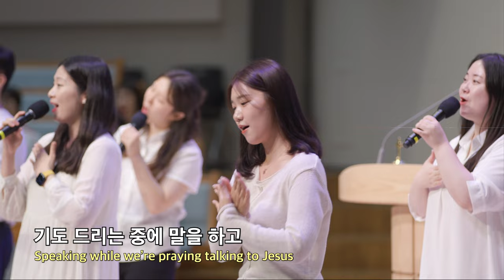20230723 대구하나교회 3부예배 찬양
00:00   3부예배 찬양
00:32   1. 나는 예배합니다
06:19   2. 언약의 사람
09:04  3. 시편18편
12:10   4. 망대의 기도

- 1부 예배                             주일 오전 09 : 00
- 2부 예배                            주일 오전 11 : 00
- 3부 예배                            주일 오후 16 : 00

- 1st Service (SUN)                                       09 : 00 am
- 2nd Service (SUN)                                     11 : 00 am
- 3rd Service (SUN)                                      16 : 00 pm